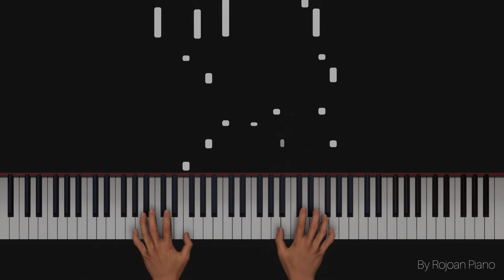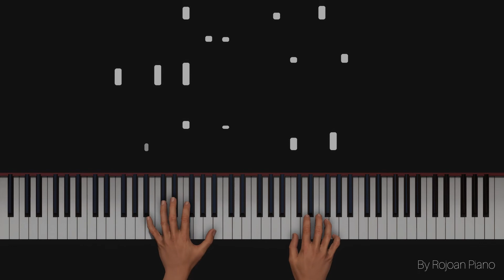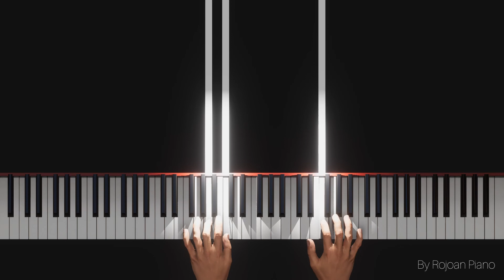BTS (방탄소년단) - Lights | Piano Cover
BTS (방탄소년단) - Lights | Piano Cover by Rojoan Piano
BTS (방탄소년단) - Lights on piano but…
 - Piano Cover
BTS (방탄소년단) - Lights Easy Piano Tutorial